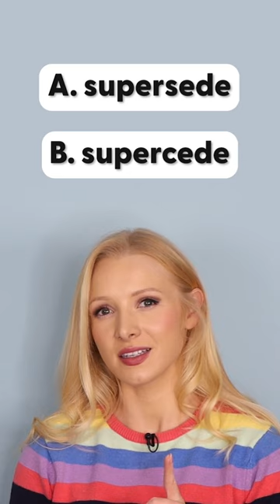Can you get 5/5 in this SUPER HARD spelling test?